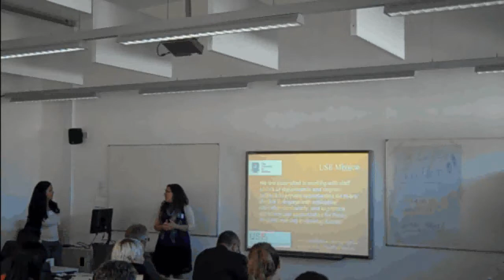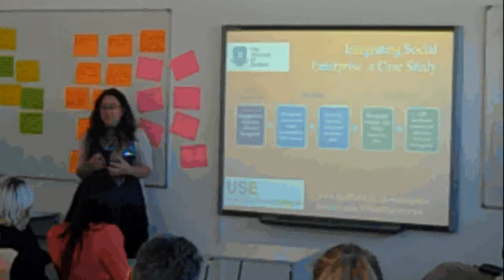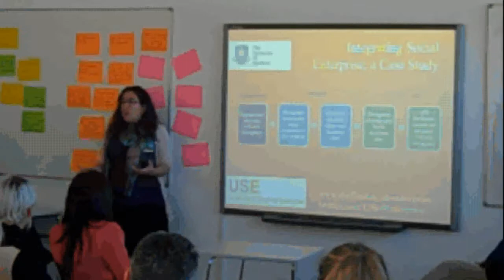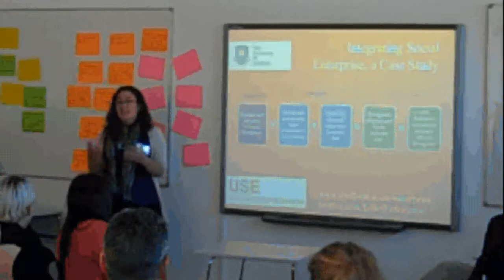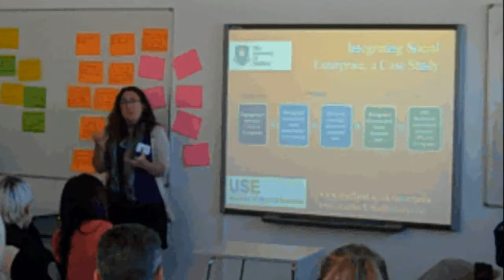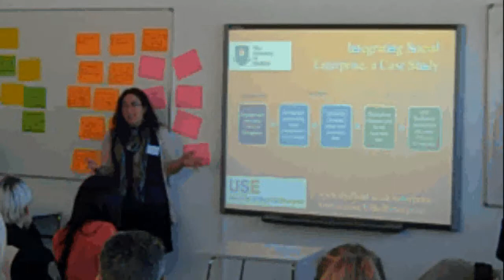IEEC2012 - Integrating approaches to social enterprise within and outside of the curriculum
Bestwick; Barluenga; Nibbs, University of Sheffield

The information and suggestions presented at seminars, conferences, and events organised or involving Enterprise Educators UK (EEUK) and the National Centre for Entrepreneurship in Eduction (NCEE) together with their International Entrepreneurship Educators Conference (IEEC) are subject to constant change and, therefore, should only serve as a foundation for further investigation and study. All information, procedures, and materials contained or used in such events should be carefully reviewed and should serve as a guide for use in specific situations. Speakers are expressing their own views, or those of program authors. Such views and opinions have not been approved or endorsed by the IEEC organisers.